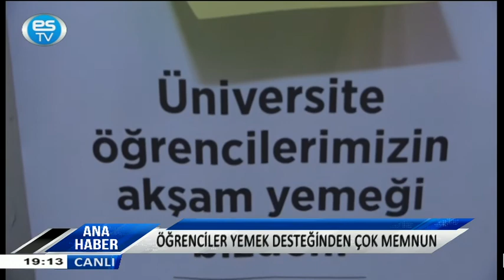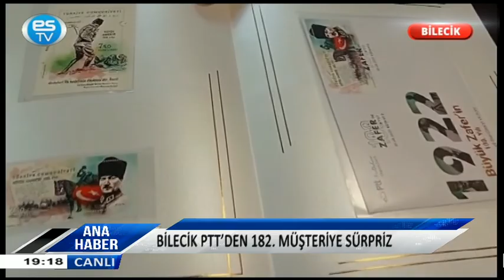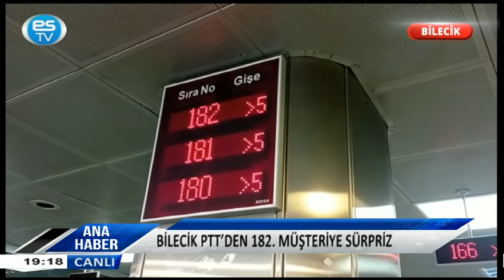ANA HABER BÜLTENİ 24.10.2022